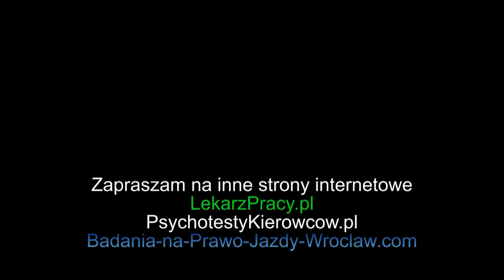Telewizja Medycyny Pracy dr Dariusza Kraśnickiego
Telewizja Medycyny Pracy dr Dariusza Kraśnickiego prezentuje najświeższe informacje z tej dziedziny wiedzy medycznej.

Niestety akty prawne są często niespójne i rozwiązujemy problem poprawnych interpretacji, często wadliwych lub niedopracowanych ustaw.
Dr Kraśnicki zaprasza do zadawania pytań jak i komentowania materiału filmowego.

Wszystkie komentarze są mile widziane. Jak również odpowiedzi w formie filmów wideo.
Baza wiedzy naszej Medycyna Pracy TV rozwija się bardzo szybko i cieszymy się, jak komuś rozwiążemy jakiś problem związany z badaniami profilaktycznymi.

W przypadku zainteresowania moją Firmą proszę o kontakt
Przychodnia Medycyny Pracy
Dariusz Kraśnicki specjalista medycyny transportu oraz uprawniony do badań profilaktycznych oraz kierowców zawodowych
54-510 Wrocław
ulica Żernicka 215/b,

Pracownia Psychologii Kierowców i Psychotesty Transportu
54-514 ulica Kmicica 3

Zapraszam serdecznie na sprawne badania okresowe oraz dla kierowców
To wszystko na osiedlu Żerniki
dojazd autobusy 409 oraz 609 z centrum miasta.